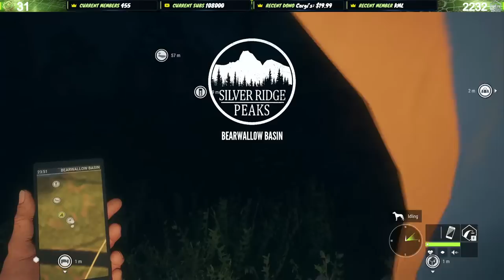Hunting For The RAREST Great One! Lets Get That Great One Black Bear! Call of the wild